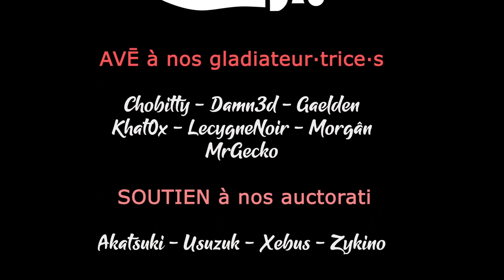S01EP23 - Wartales Coop - Ca brûle ! [FR][LecygneNoir]